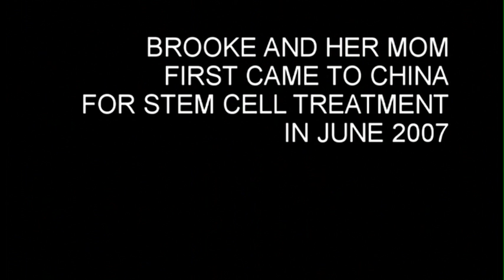Brooke Barels - Glut 1 Deficiency Stem Cell Patient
Brooke is the 83rd known carrier of Glut 1 Deficiency, also known as De Vivo Disease. The condition leads to low concentrations of cerebrospinal fluid due to poor glucose-transport over the blood-brain barrier. The brain is starved for energy. Patients typically follow a Ketogenic diet to provide the brain an alternative fuel.

Brooke's family brought her to China in 2007 to undergo a series of transplants of umbilical cord blood stem cells donated from live births. Having made impressive strides over the past two years she returned in 2009 for another round of transplants.

Brooke's mother recorded this interview near the end of Brooke's second round. She discusses her family's decision to try adult stem cell therapy for the treatment of Brooke's condition and the improvements Brooke has seen following those treatments.

If you would like to know more about the conditions treated today in China using adult stem cells please head over to StemCellsChina.com. Browse the patient experiences and submit an inquiry to be put in contact with medical professionals in China evaluating treatment suitability.